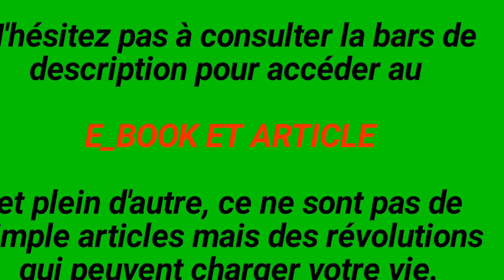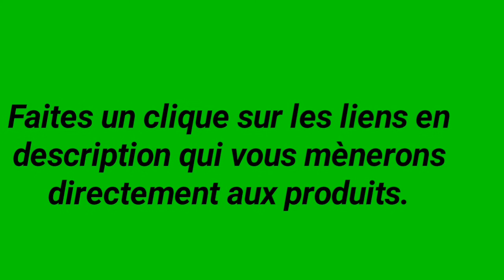Musique de Relaxation: Détente, Méditation, Dormir, Yoga,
Méditation Quantique 5D : Méditez et Guérissez !
Pack de 3 albums révolutionnaires de Méditation 5D pour guérir les Blessures de Coeur. A l'intention des trés nombreux passionnés du Bien-Être, du Son, du Subliminal et de la Pensée Positive